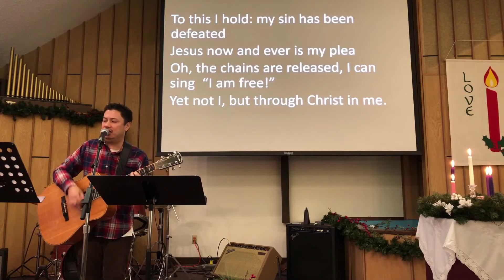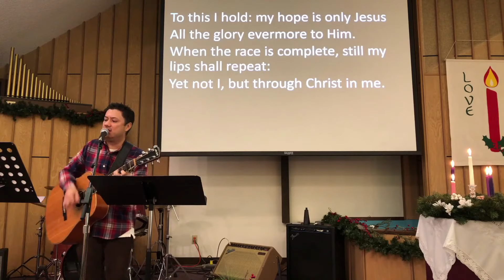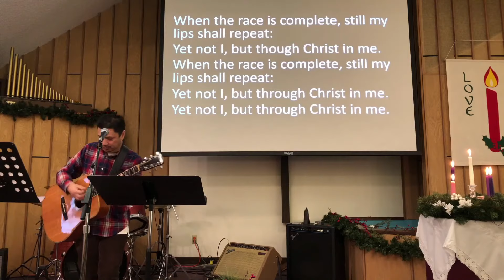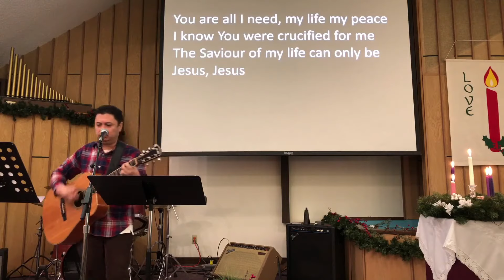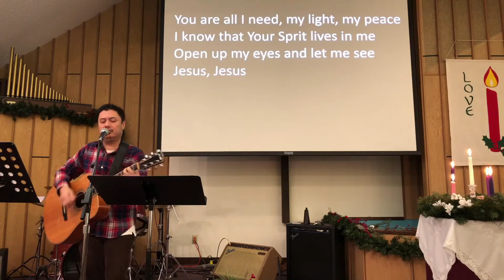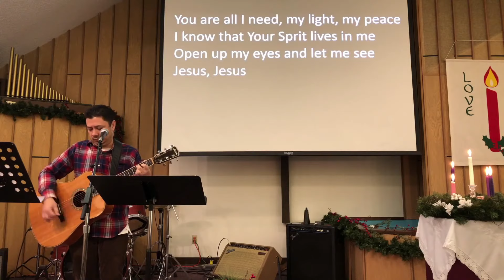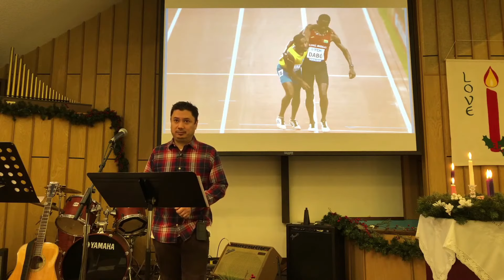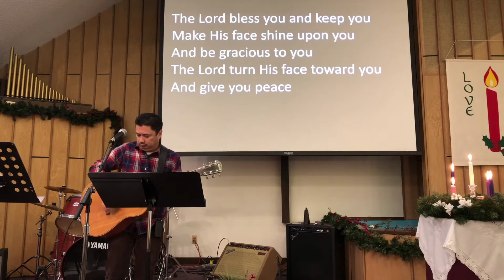Sunday Worship Service